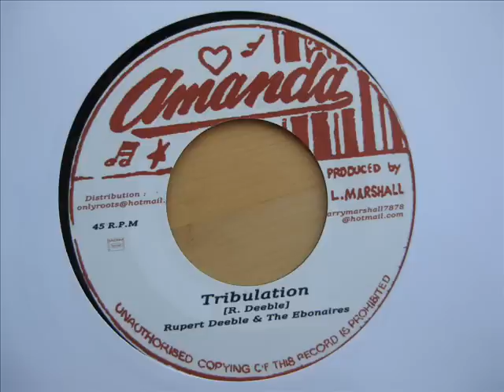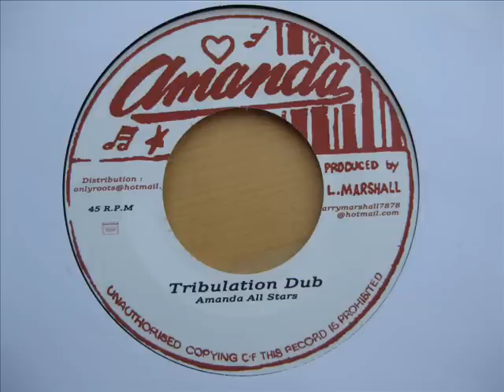7" Side A: Rupert Deeble & The Ebonaires - Tribulation / Side B: Amanda All Stars - Tribulation Dub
7" Amanda